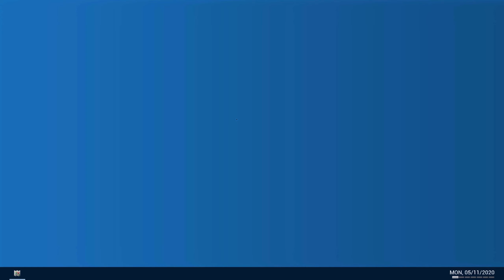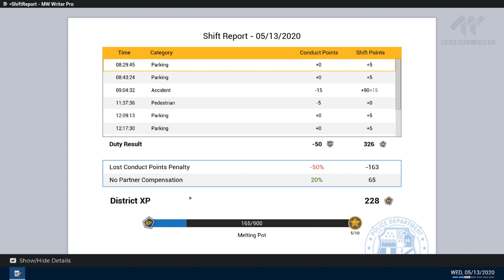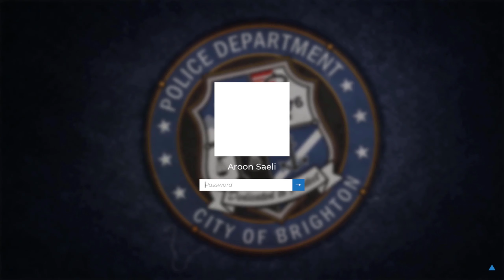Police Simulator: Patrol Officers Experience + Funny Moments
Welcome to Brighton! Join the police force of this ficticious American city and experience the day to day life of a police officer. Start with citing violations and giving out parking tickets, then work your way towards shouldering more responsibilities. Be part of the community of Brighton, get to know your neighborhood and handle daily police work to fight crime during your shift. Always be tough, but fair: respect the law and gain more experience to unlock more neighbourhoods, districts and duties.

Police Simulator: Patrol Officers includes a dynamic traffic system that organically creates the traffic flow and car accidents, as well as emergency situations that can randomly pop up during your shift. Be ready to react at a moment’s notice! In the Open World of Brighton you will be able to choose neighborhoods for your patrols and make sure to keep them safe. With the Intuition System your police officer will be able to pick up important clues during witness interrogations that could lead you to resolve situations the right way, so make sure you pay attention to everything being said and done. Police Simulator: Patrol Officers offers a Simulation mode for experienced players looking for the most authentic experience, as well as a casual mode for those looking for a more relaxing patrol in the streets of Brighton.

Upon Early Access Release the game includes:

Traffic system that organically creates accidents, speeding vehicles, traffic jams and other traffic violations like crossing a red light and more
Explore the first district and its neighborhoods
Various duties such as car accidents, parking regulations, emergency callouts, traffic violations, wanted people and roadblocks
Progression to unlock neighborhoods, cars and modes
Casual and Simulation game modes
Intuition System